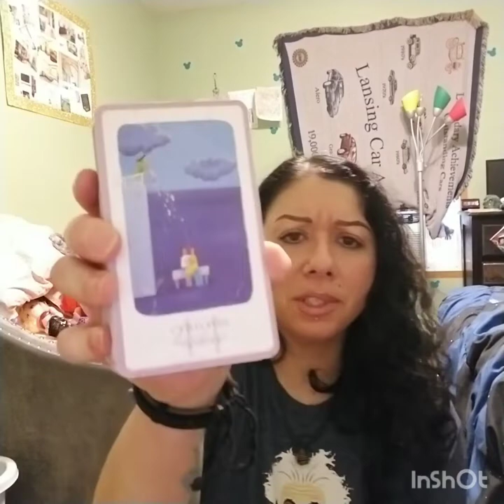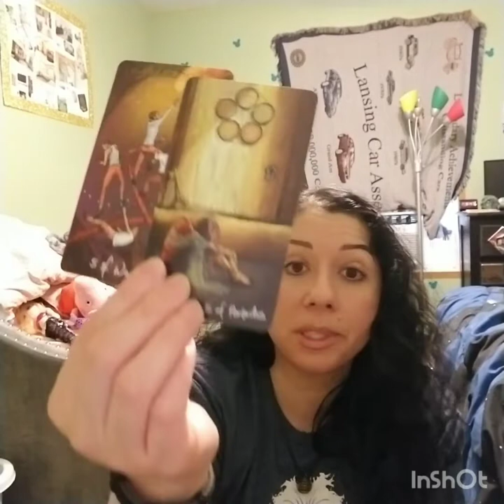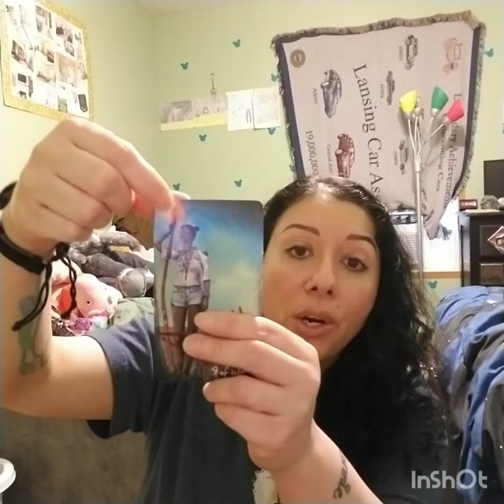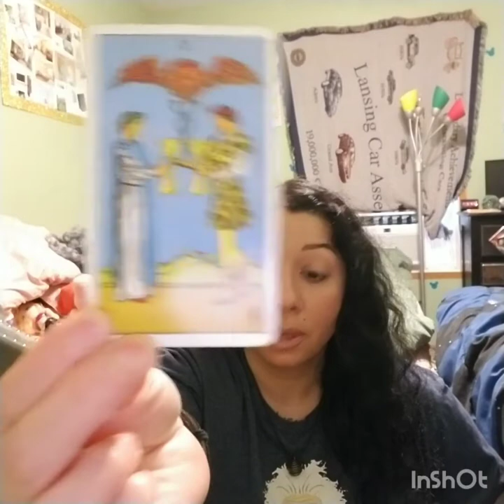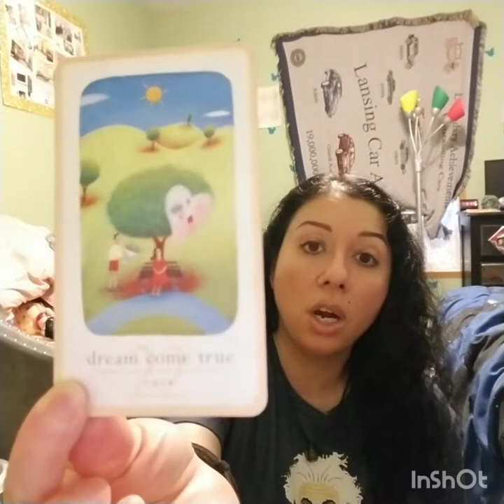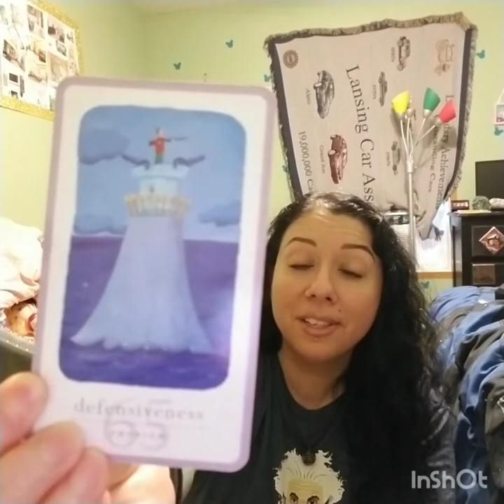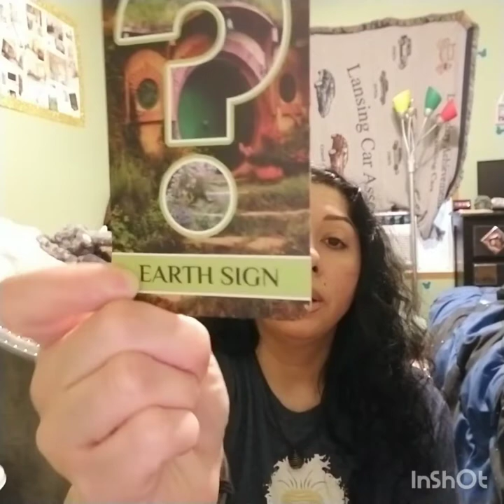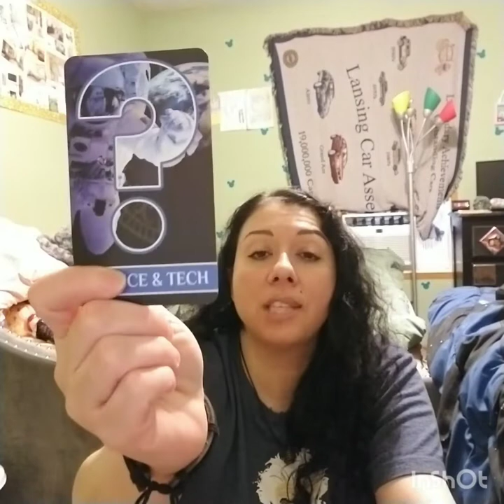Gemini May Love Reading 2022